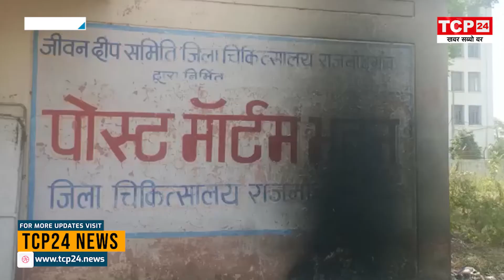खून से लतपथ पति पत्नी की लाश मिली बंद कमरे में, अंधे कत्ल की गुत्थी ने पुलिस को भी किया हैरान